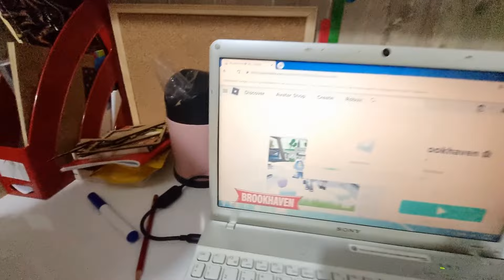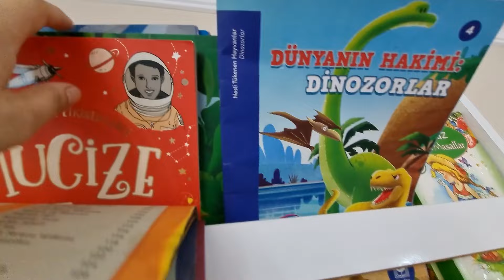RÜYA, RÜZGAR'A BROKHEAVEN OYNAMAYI ÖĞRETTİ